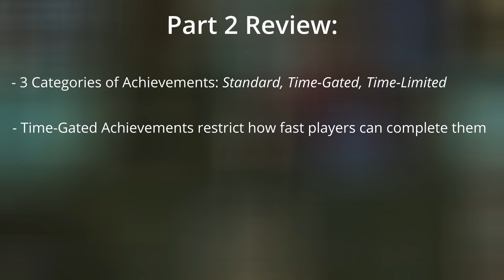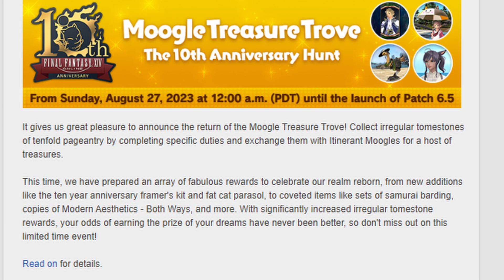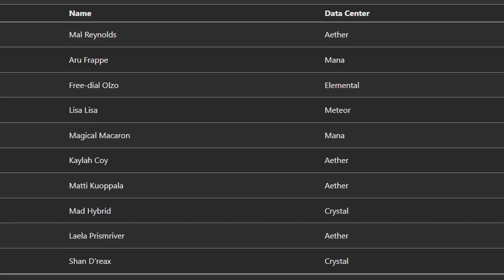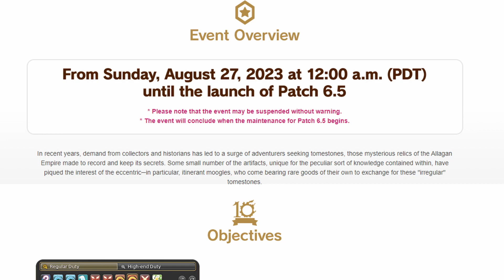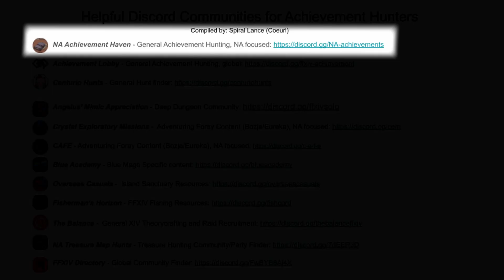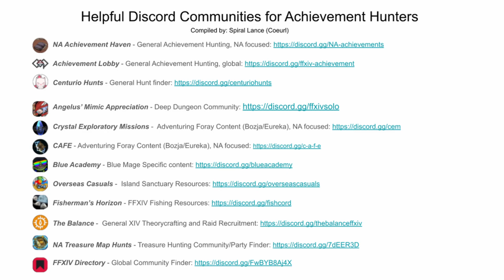FFXIV Intro to Achievement Hunting Part 3: The Right Time to Grind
Choose your time to strike carefully!